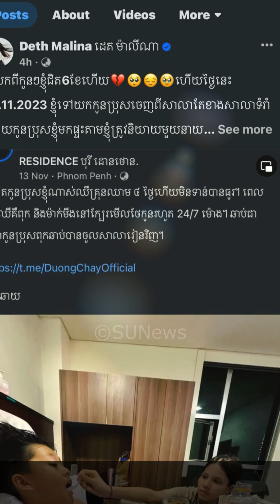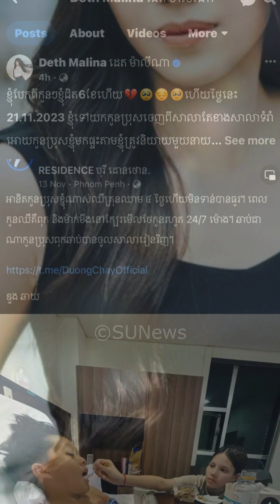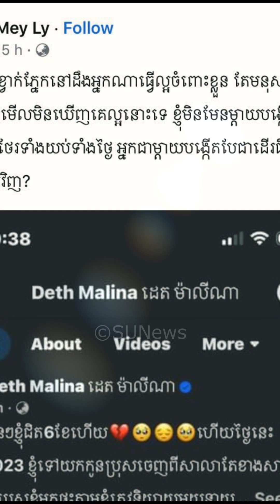អនាគតភរិយាលោក ឌួង ឆាយ ថា«អ្នកជាម្ដាយបង្កើតបែរជាដើរផឹកស៊ីចូលក្លឹប » តែត្រូវអ្នកនាង ដេត ម៉ាលីណា តបវិញ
​ក្តៅៗ អនាគតភរិយាលោក ឌួង ឆាយ ថា«អ្នកជាម្ដាយបង្កើតបែរជាដើរផឹកស៊ីចូលក្លឹប » តែត្រូវអ្នកនាង ដេត ម៉ាលីណា តបវិញភ្លាមៗថា... , Stand Up